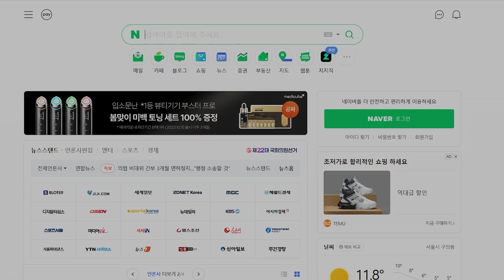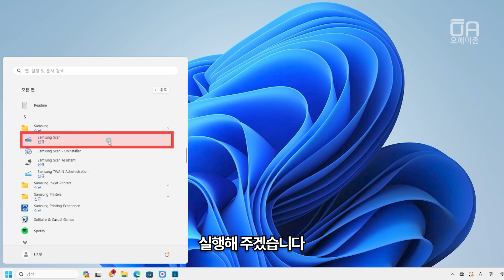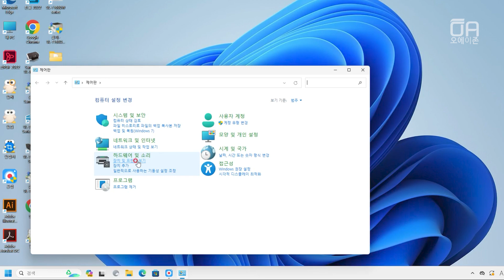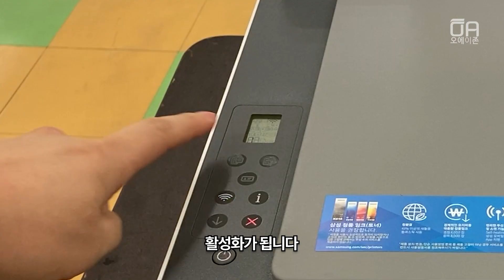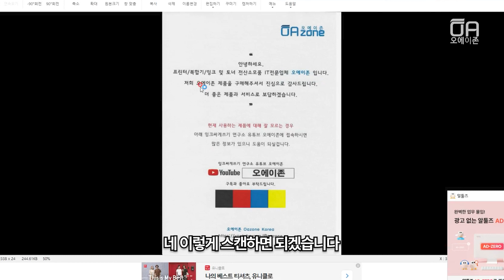삼성 T1680W 스캔 드라이버 설치 및 스캔하는 방법/Samsung Scan "호환되지 않는 스캔 드라이버"로 하지 마세요/ft.WIN11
삼성 T1680W 스캔 드라이버 설치 및 스캔하는 방법을 알려드립니다

00:13 스캔 드라이버 설치
01:35 스캔 프로그램 (근데 오류남…)
02:38 다른 스캔 방법